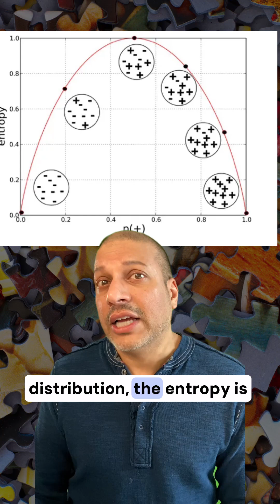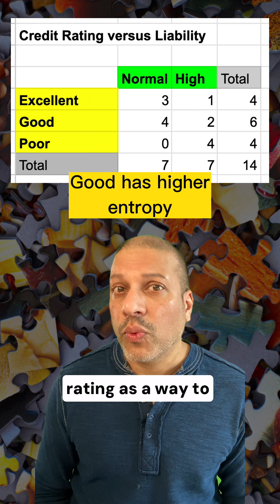Understanding Entropy and Information Gain in Machine Learning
● This video explains how entropy measures disorder or uncertainty in machine learning. Low entropy occurs when a feature clearly predicts a class; high entropy occurs when classes are evenly mixed, making prediction harder. Using examples like messy rooms and credit ratings, it shows how features with low entropy (e.g., "Poor" credit rating) better predict outcomes like liability. The video connects this idea to Information Gain, where models prefer features that most reduce uncertainty in predictions.